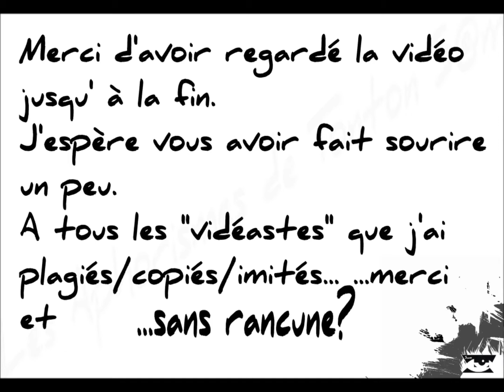Comment Faire un Aphorisme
Parodie de Youtubeur
Tonton Sam explique à quels produits il a recours pour faire ses aphorismes...